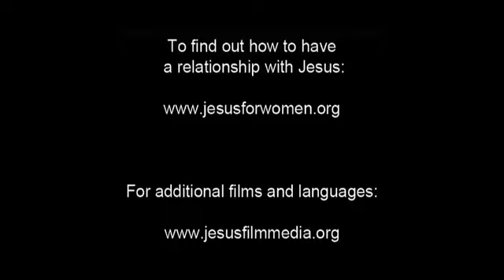Magdalena, (Thai), The Woman at the Well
ดาวน์โหลดแอพพลิเคชั่นเพื่อดูวีดีโออื่นๆเพิ่มเติม และดูหนังพระเยซูได้ทุกที่

หากคุณมีคำถามเกี่ยวกับพระเยซู คลิกที่นี่เพื่อเรียนรู้เพิ่มเติม

ตั้งแต่ปี 1979 Jesus Film Project ได้เป็นที่รู้จักในด้านความหลากหลายของสื่อประกาศข่าวประเสริฐที่นำผู้คนมาหาพระเยซูในทั่วทุกมุมโลก จากเมืองไปยังชายฝั่ง และจากป่าใหญ่สู่เมืองเล็กๆ Jesus Film Project ได้แปลเป็นภาษาต่างๆมากกว่า 1,700 ภาษา

อย่าลืมดาวน์โหลดแอพของเราเพื่อชมภาพยนตร์แบบเต็มเรื่อง รวมทั้งภาพยนตร์อื่นๆนับร้อยเรื่องฟรี

นอกจากนี้คุณยังสามารถมีส่วนร่วมในพันธกิจได้ด้วยการเข้าร่วมพันธกิจระยะสั้นและอธิษฐานร่วมกันกับเรา ในการแบ่งปันข่าวประเสริฐกับผู้อื่นทั่วโลก!

หากต้องการค้นหาวิดีโอเพิ่มเติมจาก Jesus Film Project คลิกลิงก์นี้เพื่อค้นหาเพลย์ลิสภาพยนตร์ในภาษาของคุณ